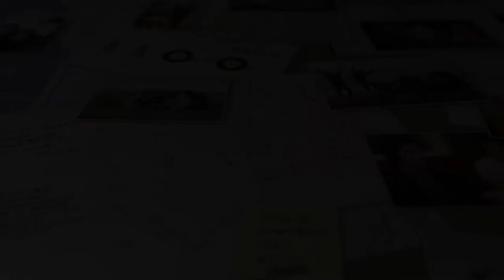The Crossing - SFF Trailer